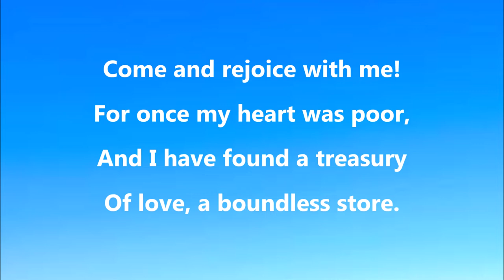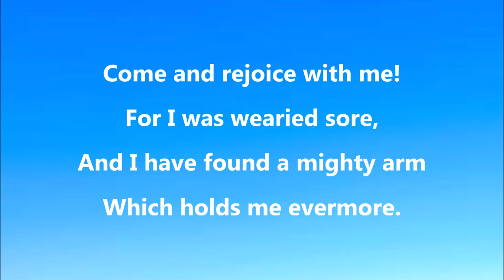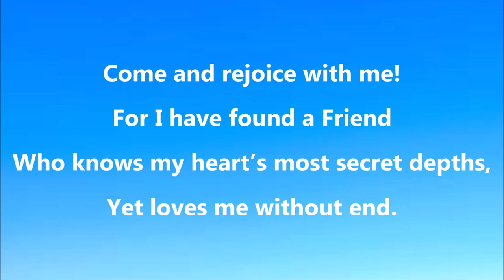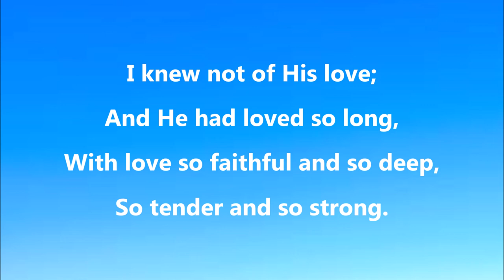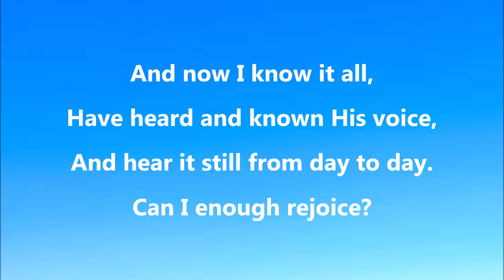Come and Rejoice With Me – Hymn 285 (Original Tune)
Hymn 285

Category: Assurance and Joy of Salvation
Subcategory: Loved by the Lord
Lyrics: Elizabeth Rundle Charles (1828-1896)

LYRICS:

1
Come and rejoice with me!
For once my heart was poor,
And I have found a treasury
Of love, a boundless store.
2
I, once so sick at heart,
Have met with One who knows my case,
And knows the healing art.
3
For I was wearied sore,
And I have found a mighty arm
Which holds me evermore.
4
My feet so wide did roam,
And One has brought me from afar,
To find in Him my home.
5
For I have found a Friend
Who knows my heart’s most secret depths,
Yet loves me without end.
6
I knew not of His love;
And He had loved so long,
With love so faithful and so deep,
So tender and so strong.
7
And now I know it all,
Have heard and known His voice,
And hear it still from day to day.
Can I enough rejoice?